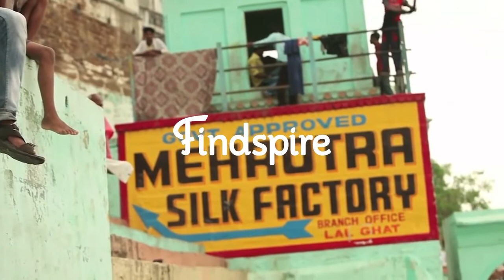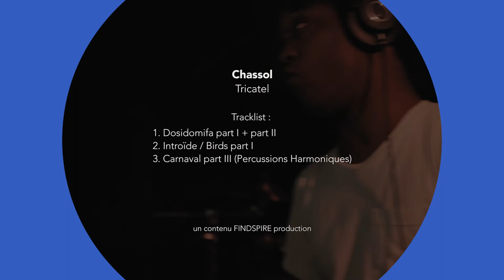Chassol - Live at Findspire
All the Findspire sessions took place in a basement in Paris between June 2015 and December 2016.

Music Supervision : Benjamin Sierra
Sound Engineer : Quentin Hadj Tayeb
Video Director : Bruno Recorbet
Booking : Benjamin Sierra & Emma Watson